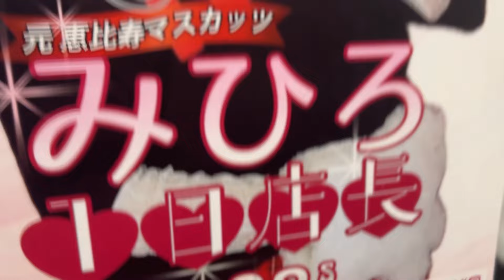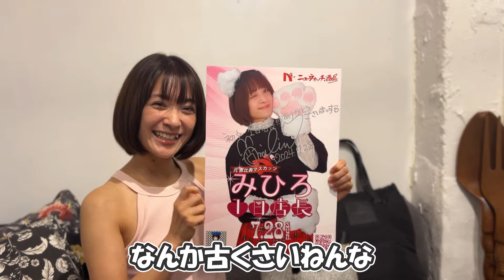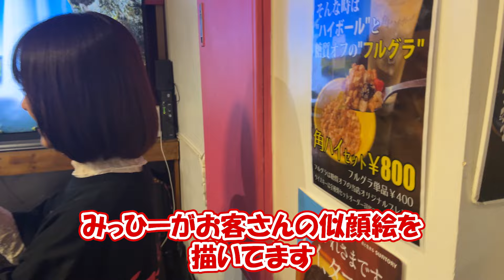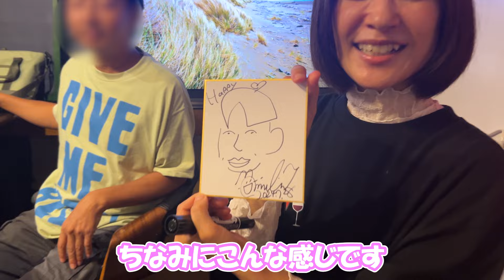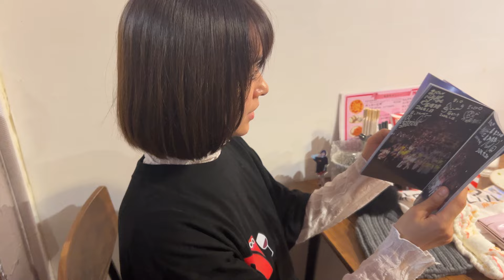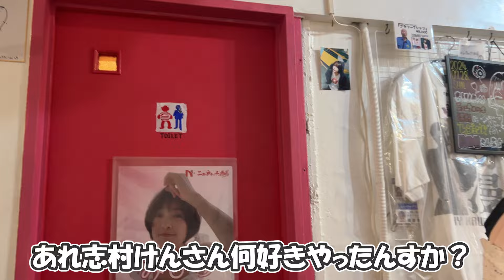一日店長やってみたらドキドキな事がありました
ニューウォッチ酒場
東京都杉並区阿佐谷南1-9-1 第6志村ビル B1F

コラボのお問合せはこちらから